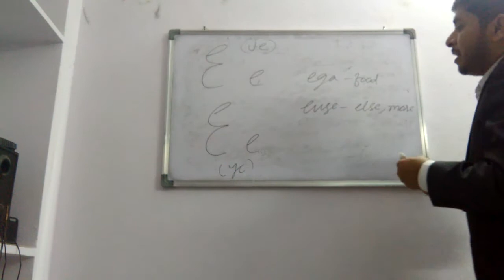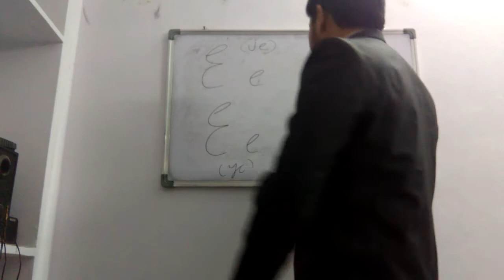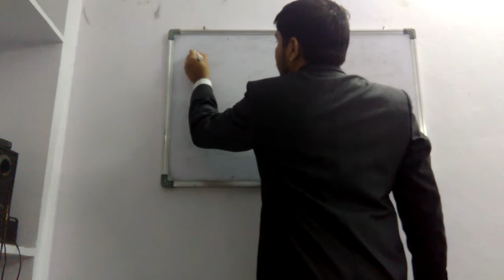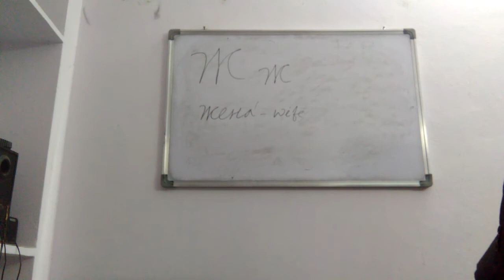The Alphabets in the Russian Language for Telugu students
Dear friends!
Here is a video about The Alphabets in the Russian Language. I hope this video will help you all.
Regards
Dr. Jatothu Naresh,
Ph.D. [Russian],